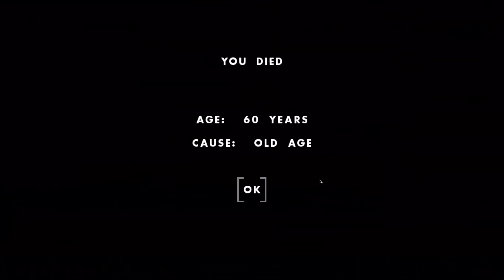I Built The World's First Parking Lot